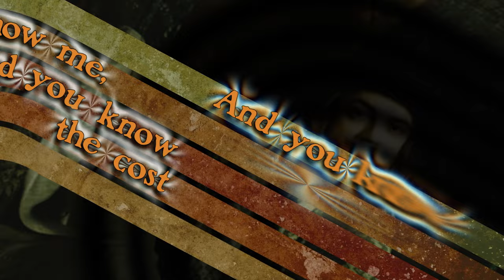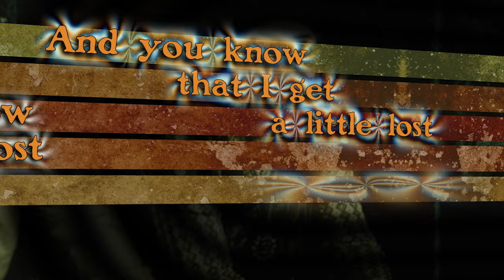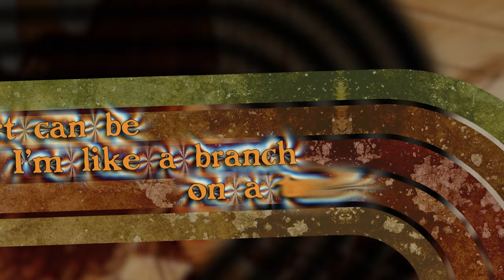SIENA ROOT - Keeper Of The Flame (Official Lyric Video)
"'Keeper Of The Flame' is a modern rock classic, stuffed with powerful vocals, rock organ and bluesy guitar licks, guided by an ever-present, soulful golden thread. This ballad explores the conflict between requited attraction and heartbreak: starting off slowly with Rhodes piano and vocals that tug at your heartstrings to only evolve into a fully blown rock track towards the end."

Music & Lyrics:  Samir Eriksson, Love Forsberg, Zubaida Solid, Johan Borgström
Recorded in Omnivox (Borlänge, SE) and Root Rock Studios (Stockholm, SE)
Mastered at Cutting Room (Stockholm, SE)

SIENA ROOT is:
Zubaida Solid | vocals, keys
Johan Borgström | guitars
Sam Riffer | bass
Love Forsberg | drums

Lyrics:
KEEPER OF THE FLAME

You played, with fire
And I was burned
I gave, my heart
Maybe now I've learned

Oooh how the tables turn
But I didn't start this game
All I ever do is feel shame
For being a keeper
Of a flame

I am a string on your guitar
You can play on me whenever you want
But you know me, and you know the cost
And you know that I get a little lost

Of a flame

Heavy as a heart can be
I'm like a branch on a tree
Reaching to be free

Fatigue, I'm so tired of trying
I will never feel elated
Only feel at ease